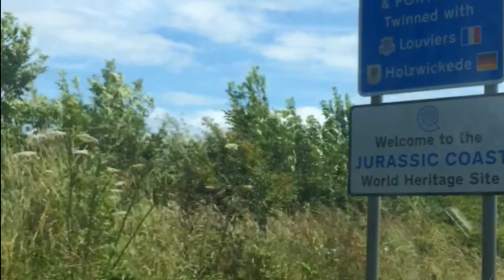Day 1 of the Weymouth trip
So I have gone on a holiday down to Weymouth to go ride the front skatepark and just bike about and see what's about